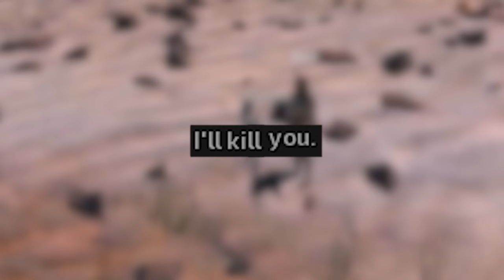My dog is so cute! He eats body parts and sand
I attempted to survive the dangerous lands of Kenshi with my sweet little Bone Dog. The key word is "attempted".